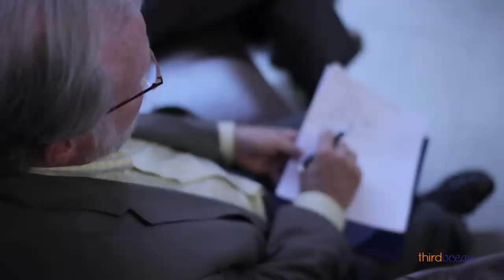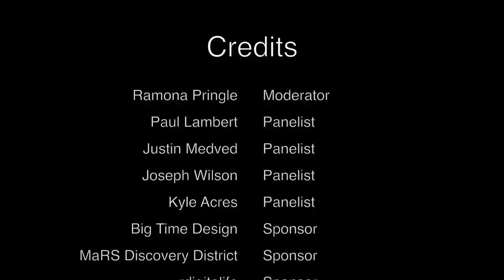EduConnect ECTO Event - May 30th 2012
thirdocean is a social media marketing and strategy company based out of Toronto. They've created a project called XConnect, where they examine the crossroads between various industries and technology.

On Wednesday, May 30th, 2012, XConnect closed off their EduConnect series with the EduConnect Panel Discussion discussing the impact technology has on education.

The event was held at ING Direct's Network Orange Cafe in downtown Toronto, with a fantastic panel of educators, technologists, and advisors.

thirdocean will be publishing stats, infographics, and other fascinating findings on June 11th. But until then:
Read the EduConnect section on the XConnect blog